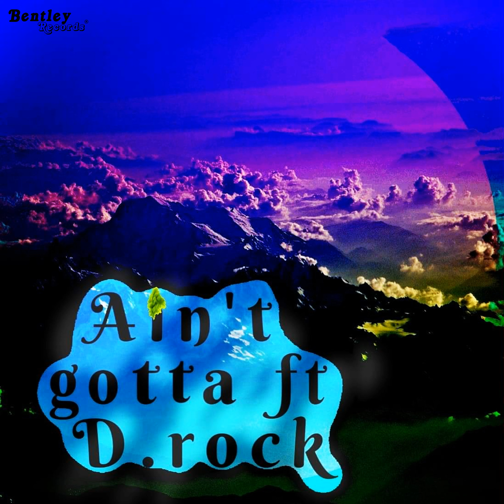aint gotta worry (Justallstylez d.hollow )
Single Mastered HQ Version (Bentley Records)

("Just aka AllStylez" & D.rock upcoming artists dedicated to their craft. known as the "LIT DUO" due to their style and how they mix the two that creates magic to the ears. subscribe to the channel top stay on top of new releases.
thanks to the fans for the support. couldn't do it with out ya.)

Cover Art By Just Aka AllStylez
Produced By Just Aka AllStylez